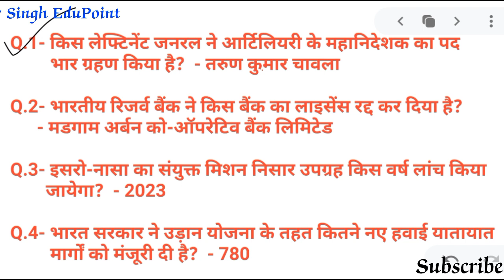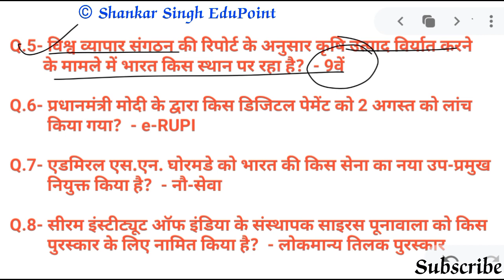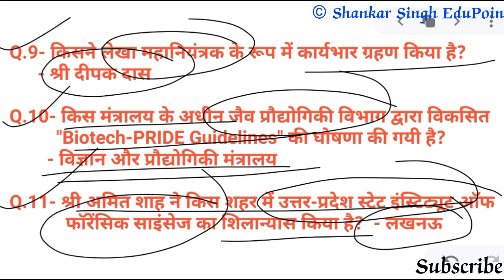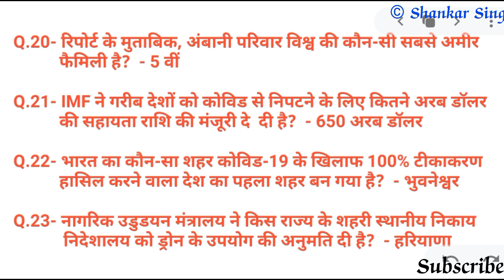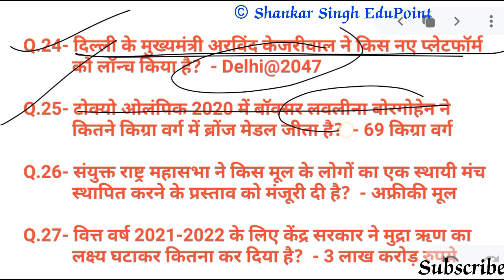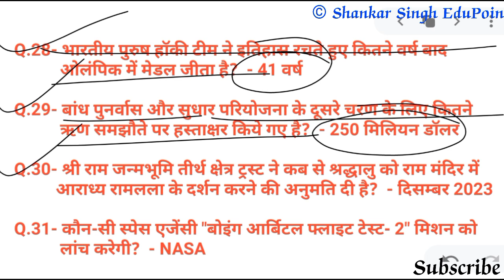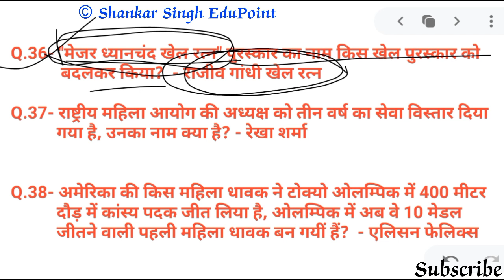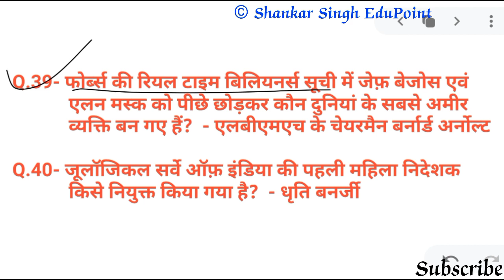समसामयिकी महासागर | सामान्य ज्ञान महत्वपूर्ण कवरेज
साप्ताहिक समसामयिकी करंट अफेयर्स
(26 जुलाई से 1 अगस्त 2021)

दोस्तों इस वीडियो में हमने 2 से 8 अगस्त 2021 तक के करेंट अफेयर्स का वर्णन किया है. आप इसे एक बार अपनी संतुष्ट खेतू वेरीफाई कर इंटरनेट पर.

जनरल अवेयरनेस एवं सामान्य ज्ञान के वर्तमान स्थिति और घटना पर आधारित मोस्ट इंपोर्टेंट क्वेश्चन आंसर

दोस्तों, इस वीडियो में हमने जो जानकारी दी है, वह हमारे विचार में किसी भी एक दिवसीय परीक्षा की दृष्टि से काफी महत्वपूर्ण है. इसमें हम ग्रुप-डी, ग्रुप-सी से लेकर सिविल सर्विसेज की एग्जाम की दृष्टि से हमने इस वीडियो को बहुत अच्छे तरीके से बनाया है. उम्मीद कहते हैं वीडियो आपको पसंद आया होगा.

दोस्तों, इस वीडियो में हमने अपने तरीके से बहुत आसानी से समझाने की कोशिश की है. उम्मीद करते हैं आपको हमसे कोई शिकायत नहीं होगी. आप इस वीडियो को बहुत अच्छी तरीके से समझ गए होंगे.

दोस्तों आप अच्छी तरीके से पढ़ लें इस चीज को और इसकी सत्यता की जांच कर लें. थैंक यू!

किसी भी प्रकार की गलती के लिए हम और हमारी टीम जिम्मेदार नहीं होगी. धन्यवाद!

Source : News/Media/Internet